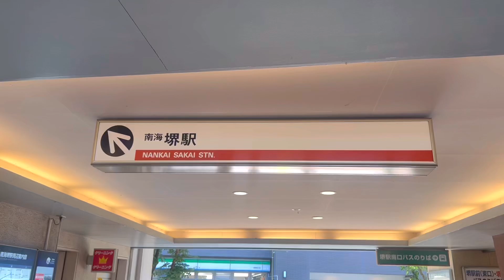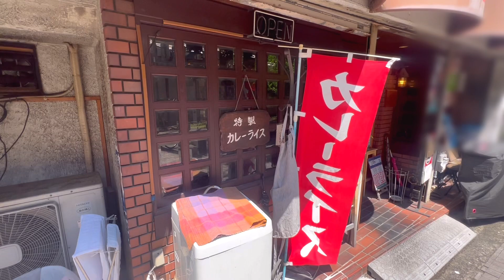【堺市】ＣＯＦＦＥＥ＆ＢＡＲ ＩＳＥ（喫茶＆カレー 伊勢）にて モーニング５００円を頂きました サラダをたっぷり頂き 元気の出る朝食 コーヒーも美味しい 大阪グルメ 堺市グルメ 食べ歩き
過去動画▷

介護のあれこれを動画内で言うてますが、日々のあれこれ苦労を少しばかり語っているだけですので☺️

あまり深く考えずに
『介護も大変なんやな〜』って思うて頂けると有り難く思います☺️

働き方についても自分が独自でやっている事ですし、２つ事業所に登録しているからする苦労などもあります🥺

楽しい仕事ですが、もちろん大変さもあります

大変な中でもふらりと立ち寄った伊勢さんみたいに良きママさんと妹さんが居られるお店では世間話をしているだけでも元気が貰えます😊

食べて飲んで話して･･

世知辛くて大変な世の中ですが、乗り越えていきましょうね😊

元気がもらえるお店といえば伊勢さんなので😂
皆さんにもオススメなお店です😊

お近くにお越しの際はぜひ！
お立ち寄りくださいませ🙇‍♂️

モーニング　５００円
（サラダ・ハム・トースト・バナナ・オレンジ・コーヒー）

かなり種類の豊富なサラダを頂き
２ｍのオッサンはかなり元気が出ました🥰

普段から肉とかご飯とかたくさん食べちゃうので🤣
たまに身体も心もリセットするのも大切かなと☺️

00:00〜南海堺駅前からお店の案内・外観・説明など
01:51〜店内の様子
02:14〜注文した品の到着
02:37〜食べるシーン（実食）
08:53〜退店するシーン
09:07〜エンディング

店名
　COFFEE＆BAR ＩＳＥ
　（喫茶＆カレー  伊勢）

住所
　堺市堺区竜神橋町２丁１－２２

営業時間
　７：００〜２２：００頃

定休日
　無休（不定休はあるかも？）

※営業日時に変更がある場合がございます事をご了承ください

アクセス
南海本線 ／ 堺駅 徒歩2分（150m）
阪堺電軌阪堺線 ／ 宿院駅 徒歩10分（730m）
阪堺電軌阪堺線 ／ 寺地町駅 徒歩11分（820m）